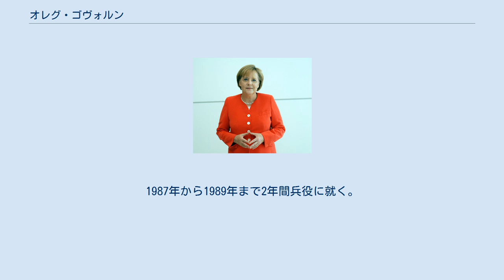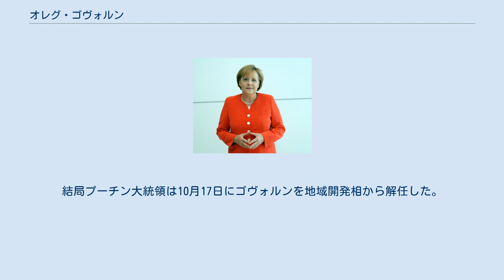オレグ・ゴヴォルン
オレグ・マルコヴィチ・ゴヴォルン（ゴボルン、ロシア語: Олег Маркович Говорун, ラテン文字転写: Oleg Markovich Govorun, 1969年1月15日 - ）は、ロシア連邦の政治家。
2012年5月21日から2012年10月17日まで、2012年ウラジーミル・プーチン政権1期目で4代目ロシア連邦地域開発相を務めた。
 1969年1月15日にシベリアのイルクーツク州ブラーツクに生まれる。
1976年から1986年までモスクワ州プーシキノ第九学校に学ぶ。
1987年から1989年まで2年間兵役に就く。
1993年にモスクワ森林大学を卒業し、化学エンジニアの学位を取得、卒業後はアルファ銀行に勤務する。
2000年にロシア連邦大統領府地域第一副部長に就任する。
2004年に大統領府内政政策副局長。
2006年3月20日、大統領府内政政策局長に任命され、2008年5月19日、ドミートリー・メドヴェージェフ大統領によって再任される。
また、政権与党統一ロシア最高会議メンバーにも選出された。
2011年9月6日、中央連邦管区大統領全権代表に任命される。
2011年9月14日、ロシア連邦安全保障会議メンバーに就任する。
2012年5月21日、ドミートリー・メドヴェージェフ内閣で地域開発相として入閣する。
 しかし、2012年9月19日にウラジーミル・プーチン大統領は大統領令で命じた施策が次期予算案に反映されていないと激怒し、ゴヴォルン、ドミートリー・リヴァーノフ文相、マクシム・トピリン労相の3人の閣僚を懲戒処分にした。
 ゴヴォルンはその後体調を崩して公務を休む。
結局プーチン大統領は10月17日にゴヴォルンを地域開発相から解任した。
^ Указ Президента Российской Федерации от 20 марта 2006 года № 230 «О начальнике Управления Президента Российской Федерации по внутренней политике» ^ Указ Президента Российской Федерации от 19 мая 2008 года № 807 «О начальнике Управления Президента Российской Федерации по внутренней политике» ^ Указ «О полномочном представителе Президента Российской Федерации в Центральном Федеральном округе» ^ Внесены изменения в состав Совета Безопасности ^ Указ Президента Российской Федерации от 19 сентября 2012 года № 1304 «Об объявлении дисциплинарного взыскания Министру образования и науки Российской Федерации, Министру регионального развития Российской Федерации, Министру труда и социальной защиты Российской Федерации» ^